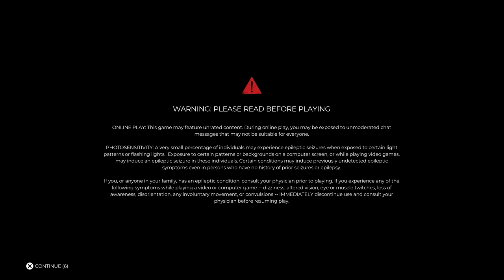Dead Island 2 Co-Op Walkthrough Gameplay Part 1 - Intro (FULL GAME)